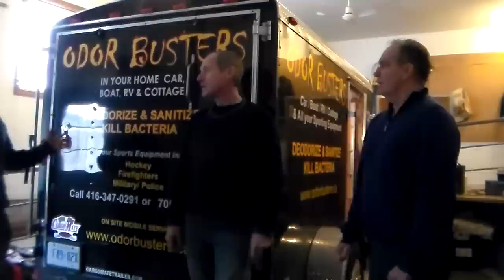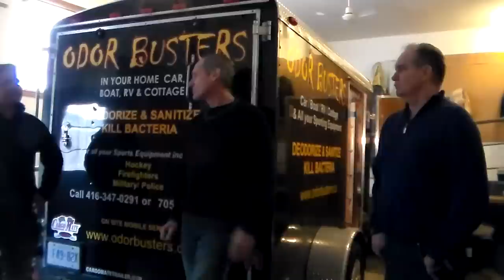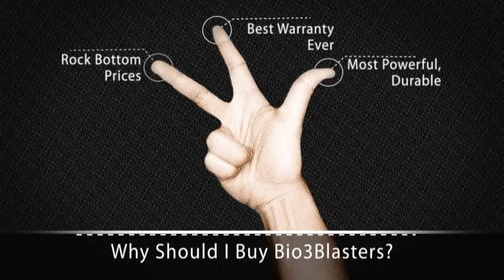START YOUR ODOR REMOVAL BUSINESS: VERY POWERFUL VIDEO OF THE SUCCESSFUL CANADIAN COMPANY!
Welcome to the Home of the BiO3Blaster! We offer the highest output most rugged durable and practical ozone generators available. Our ozone machine designs are both practical and innovative. We design our machines for both contractors and homeowners to be rugged and reliable and moreover to do real world work, killing viruses, bacteria,  bedbugs, colembola bird mites and destroying odors, as well as treating water olive oil and a variety of other applications. Our sister company TrioxLogic  specializes in the use of ozone in agriculture and water treatment.
Bragging rights
We Developed Many Firsts, Including the Ozone Tunnel, Ozone Carpet Machine, Ozone Pressurizing Machine, Ozone CPAP Sanitizer, OxygreenBlaster and Bedbug Destruct System, Ozone Carpet Drying Machine, Vertical Ozone Blower, Ozone Toy Box, and Many More!